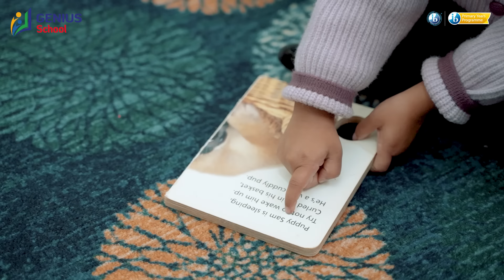Genius Early Years Programme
𝐆𝐄𝐍𝐈𝐔𝐒 𝐒𝐂𝐇𝐎𝐎𝐋
𝐂𝐔𝐋𝐓𝐈𝐕𝐀𝐓𝐈𝐍𝐆 𝐂𝐔𝐑𝐈𝐎𝐒𝐈𝐓𝐘 𝐅𝐎𝐑 𝐁𝐄𝐓𝐓𝐄𝐑 𝐓𝐎𝐌𝐎𝐑𝐑𝐎𝐖😊
𝐑𝐄𝐆𝐈𝐒𝐓𝐑𝐀𝐓𝐈𝐎𝐍 𝐎𝐏𝐄𝐍 𝑭𝑶𝑹
𝑷𝑳𝑨𝒀𝑮𝑹𝑶𝑼𝑷-𝑺𝑬𝑵𝑰𝑶𝑹 𝑭𝑶𝑼𝑵𝑫𝑨𝑻𝑰𝑶𝑵😊🎓
Please click the link to apply👉